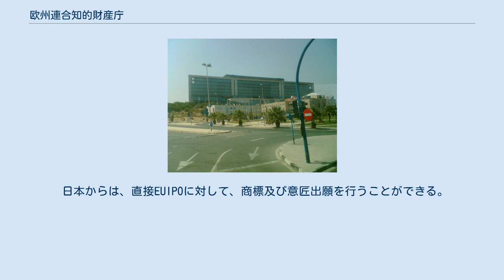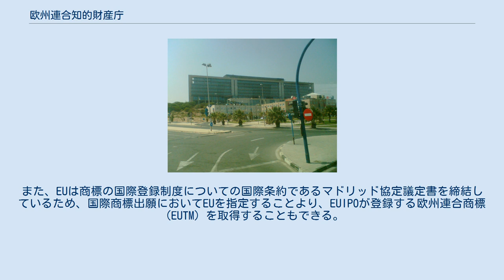欧州連合知的財産庁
欧州連合知的財産庁（おうしゅうれんごうちてきざいさんちょう、英語：European Union Intellectual Property Office、略称：EUIPO）は、欧州連合の専門機関のひとつ。
1999年に設立された。
スペインのバレンシア州アリカンテ県アリカンテに所在している。
 EUIPOの目的は、欧州連合（EU）域内における商標（欧州連合商標、European Union trade mark、EUTM）、及び、意匠（登録共同体意匠、registered Community design、RCD）の登録機関として機能することにある。
 欧州連合商標規則の施行に伴い、2016年3月23日に現在の名称に改称した。
旧称は欧州共同体商標意匠庁（おうしゅうきょうどうたいしょうひょういしょうちょう、英語：Office for Harmonization in the Internal Market (Trade Marks and Designs) 、略称：OHIM）。
英語名称は、「域内市場における調和のための官庁（商標及び意匠）」という意味である。
 日本からは、直接EUIPOに対して、商標及び意匠出願を行うことができる。
また、EUは商標の国際登録制度についての国際条約であるマドリッド協定議定書を締結しているため、国際商標出願においてEUを指定することより、EUIPOが登録する欧州連合商標（EUTM）を取得することもできる。